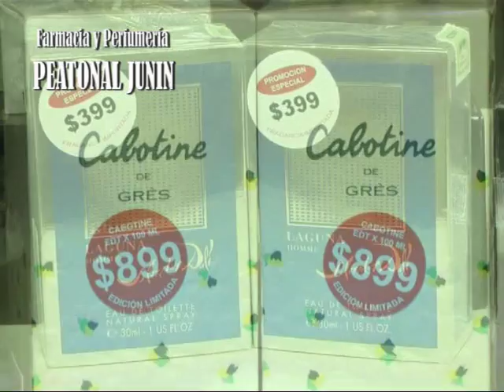Peatonal Junín 1118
Fragancias Importadas en Promoción . . . .